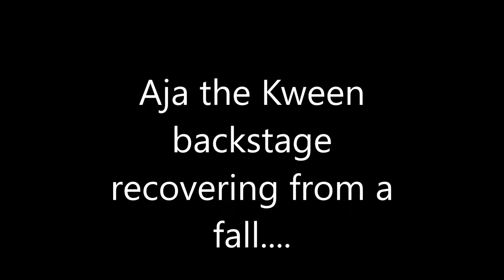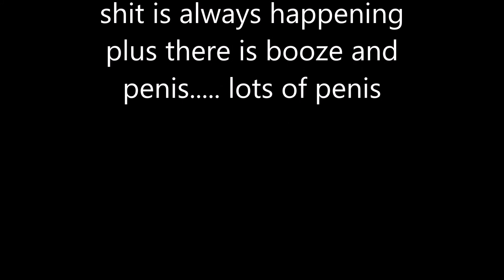Aja the Kween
Super Sunday Divas Show at Oil Can Harry's- 9/24 the special guest was Aja from RPDRS9.